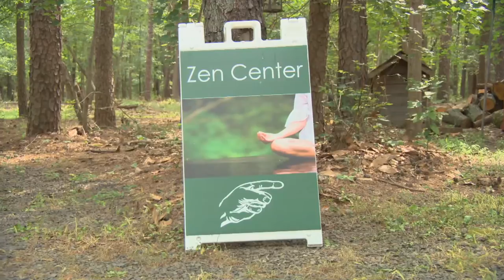"This is South Jersey" Season 2, Episode 3 - Zen Monastery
"This is South Jersey" host Marianne Aleardi visits the Zen Monastery hidden among the pines in Shamong and the monks who practice there.